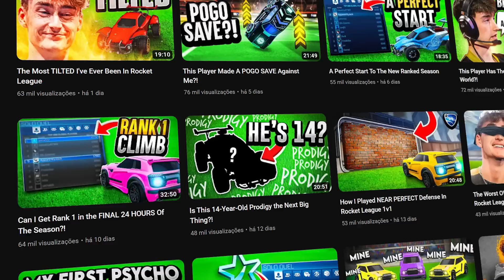O FIM DE UM REINADO: UM PRODÍGIO EM BUSCA DO TRONO DE TOP 1 BR NO ROCKET LEAGUE